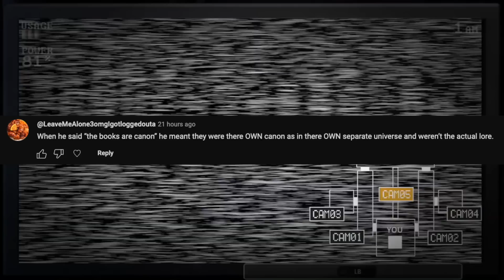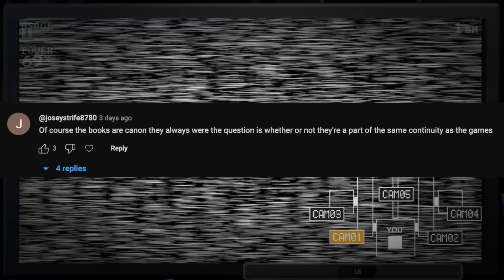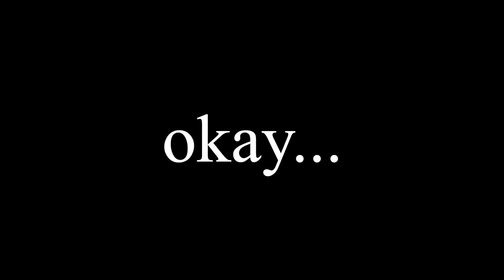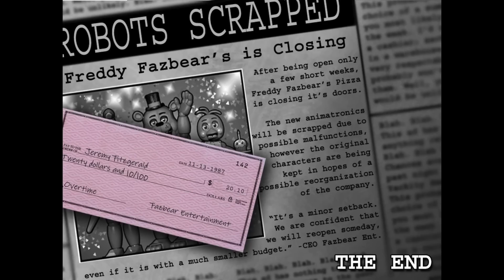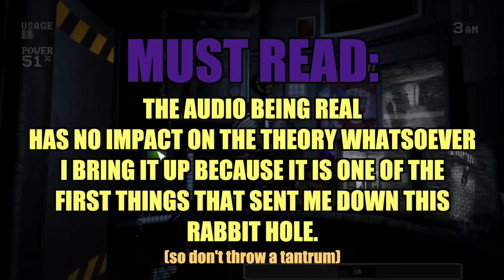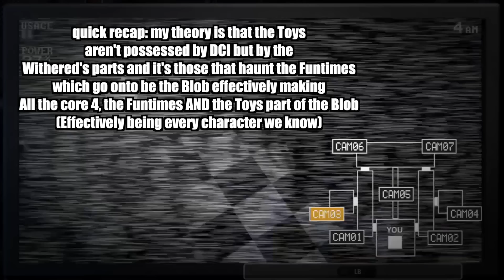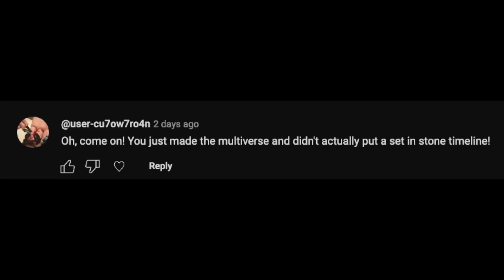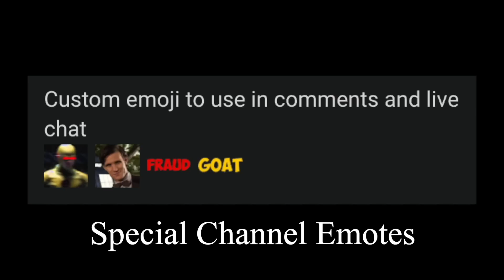The FNAF Reincarnation Theory Explained (Ultimate Five Nights at Freddy's Theory)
I know I kept you guys waiting but here it is.

PART 2 to the Ultimate Five Nights at Freddys Theory. Today we go in depth into what I like to call the 'Reincarnation Theory' as I use what we learned last time and apply it to the games. Mainly FNAF 4, FNAF 2 and Five Nights at Freddy's Security Breach: Ruin.